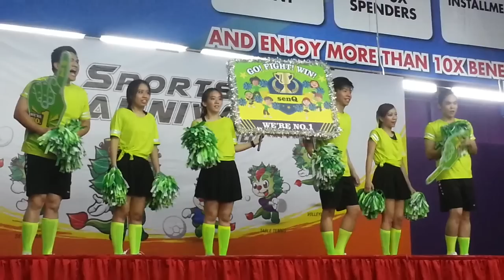Senheng Sports Carnival 2014 - by HQ 1st Floor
Senheng Sports Carnival 2014 @ Lee Chong Wee Sport Arena by Senheng HQ 1st Floor.